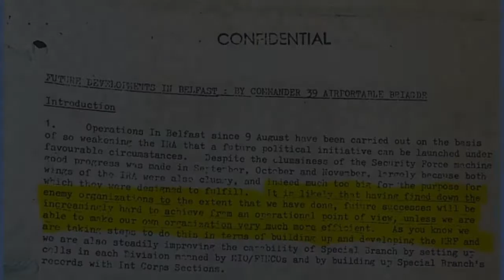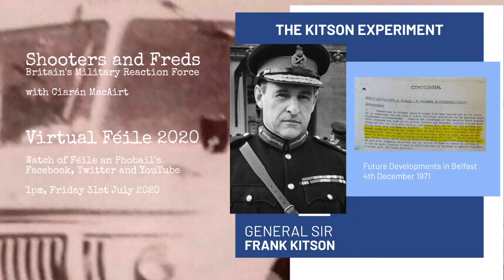MRF Shooters and Freds at Virtual Féile 2020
Tomorrow (Friday 31st July) at 1pm, Virtual Féile an Phobail 2020 is hosting author and Paper Trail project manager, Ciarán MacAirt, who will be releasing his latest British military archive discoveries relating to Britain’s Military Reaction Force, a covert British army unit which left a trail of death and devastation in its wake. You can watch it online via Féile an Phobail’s Facebook, Twitter or YouTube feeds.
MacAirt will be launching the archive finds during a short, online seminar entitled, The Shooters and Freds of Britain’s Military Reaction Force.
Critical new evidence relates to:
1. The MRF’s murder and attempted murder of unarmed civilians in Belfast in 1972
2. The MRF’s failure to protect its soldiers and agents (also known as “Freds”)
3. The failure of Police Service of Northern Ireland’s Operation Everson
Ciarán MacAirt says:
“These are the stories of the Shooters and Freds of Britain’s killer gang, the Military Reaction Force. They feature dirty secrets that the British state tried to bury in military files nearly half a century ago. There was much to cover-up as the MRF left a trail of dead civilians and agents in its wake. Join me on Friday 31st July at 1pm on Féile an Phobail’s social media fields when I will release these secret files online.”